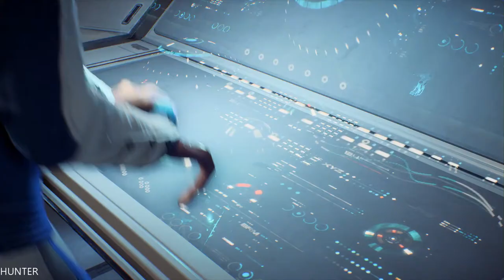MASS EFFECT ANDROMEDA Walkthrough Gameplay Part4 (1080p)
Mass Effect: Andromeda takes you to the Andromeda galaxy, far beyond the Milky Way. There, you'll lead our fight for a new home in hostile territory - where WE are

PC Specs:
- CPU: INTEL Core i7 7700K (4.6GHZ)
- MAINBOARD: ASUS ROG MAXIMUS X HERO
- RAM: G.Skill Ripjaws V 16GB (4X 8GB) DDR4 3400 Mhz
- VGA: ASUS ROG GTX 1080TI Gaming  11G
- SSD: Samsung 850 Evo 500GBX2
- HDD: WESTERN DIGITAL 3X4 TB SATA III HDD 128MB
- CASE: CORSAIR 600T WITHE
- PSU: Corsair HX1000i 1000W Platinum
- CPU COOLER: Corsair Hydro Series H100i GTX